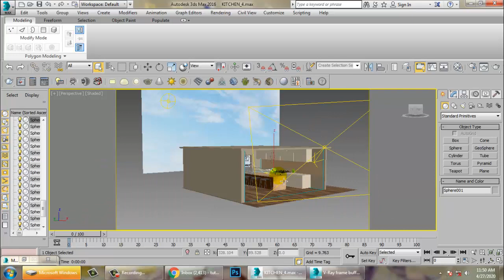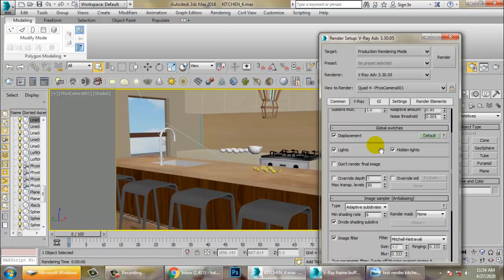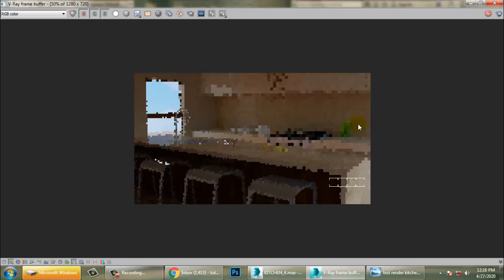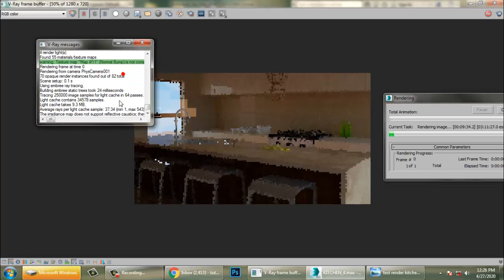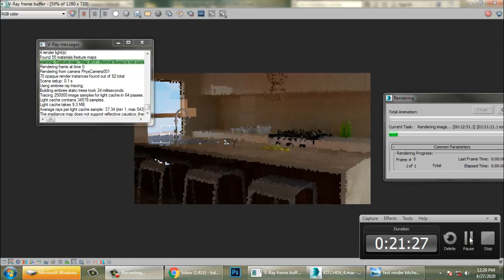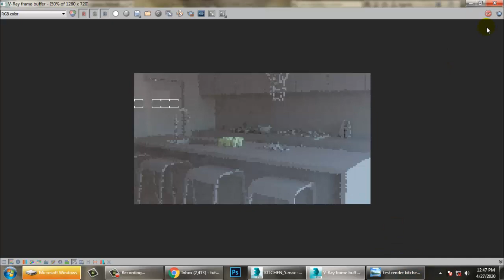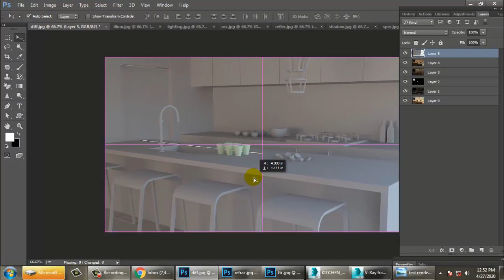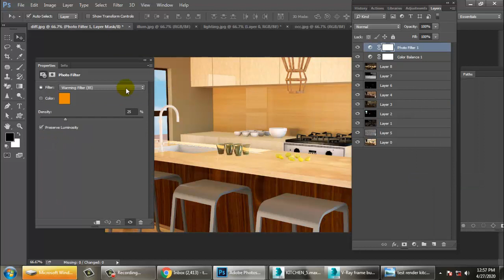Tutorial on Modeling, Texturing and lighting a 3d Kitchen in 3dsmax using Vray ( Part 10)